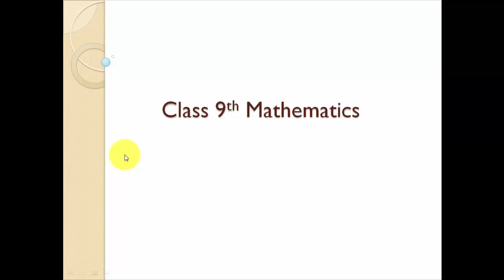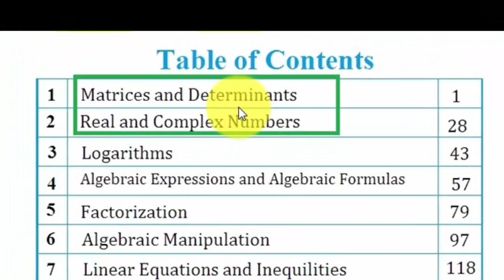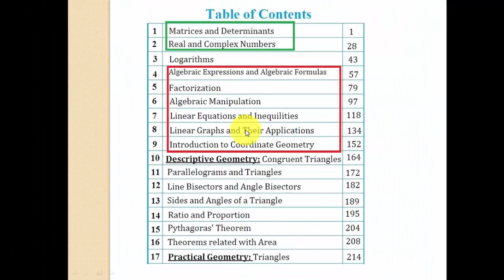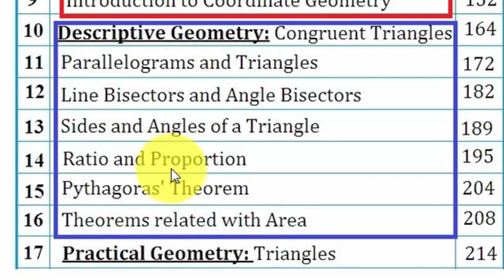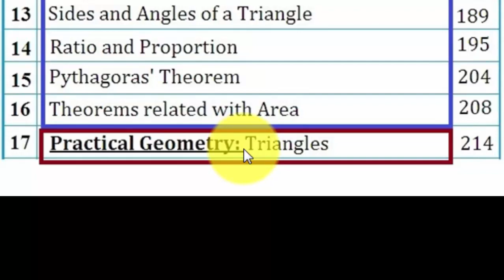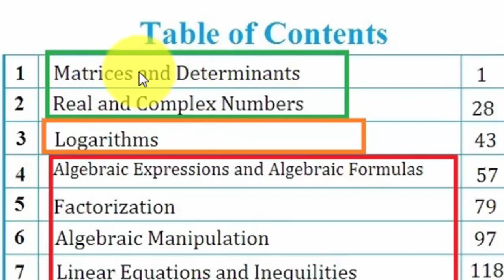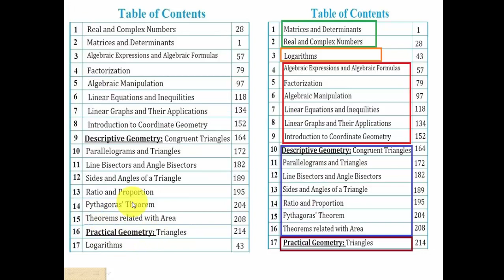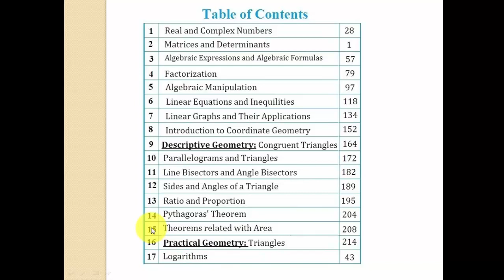Math - 9th Class, (KPTBB) - Pashto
This is a short description of the Index of the Book.